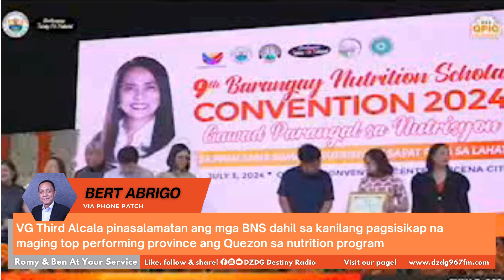𝐕𝐆 𝐓𝐡𝐢𝐫𝐝 𝐀𝐥𝐜𝐚𝐥𝐚 𝐩𝐢𝐧𝐚𝐬𝐚𝐥𝐚𝐦𝐚𝐭𝐚𝐧 𝐚𝐧𝐠 𝐦𝐠𝐚 𝐁𝐍𝐒 𝐝𝐚𝐡𝐢𝐥 𝐬𝐚 𝐤𝐚𝐧𝐢𝐥𝐚𝐧𝐠 𝐩𝐚𝐠𝐬𝐢𝐬𝐢𝐤𝐚𝐩...| RBAYS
𝐕𝐆 𝐓𝐡𝐢𝐫𝐝 𝐀𝐥𝐜𝐚𝐥𝐚 𝐩𝐢𝐧𝐚𝐬𝐚𝐥𝐚𝐦𝐚𝐭𝐚𝐧 𝐚𝐧𝐠 𝐦𝐠𝐚 𝐁𝐍𝐒 𝐝𝐚𝐡𝐢𝐥 𝐬𝐚 𝐤𝐚𝐧𝐢𝐥𝐚𝐧𝐠 𝐩𝐚𝐠𝐬𝐢𝐬𝐢𝐤𝐚𝐩 𝐧𝐚 𝐦𝐚𝐠𝐢𝐧𝐠 𝐭𝐨𝐩 𝐩𝐞𝐫𝐟𝐨𝐫𝐦𝐢𝐧𝐠 𝐩𝐫𝐨𝐯𝐢𝐧𝐜𝐞 𝐚𝐧𝐠 𝐐𝐮𝐞𝐳𝐨𝐧 𝐬𝐚 𝐧𝐮𝐭𝐫𝐢𝐭𝐢𝐨𝐧 𝐩𝐫𝐨𝐠𝐫𝐚𝐦

Experience the ultimate mix of music, news, and entertainment on DZDG Destiny Radio! 🧡📻✨ 🎵